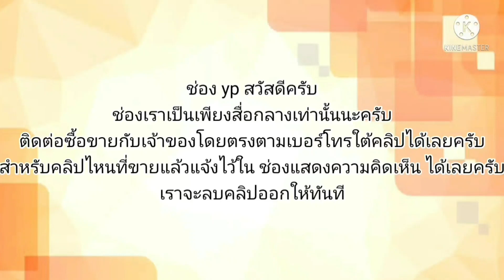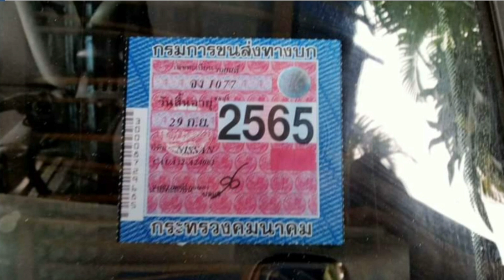a32 เดิมทั้งคันใช้ได้ทุกอย่าง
1999 Nissan Cefiro

฿45,000

ขาย nissan cefiro a32 เดิมทั้งคันใช้ได้ทุกอย่างแต่เย็น โช๊คเสียอย่างเดียว รถจอดอยู่ที่เขาเขียว ชลบุรี ศรีราชา
097/394/22/63